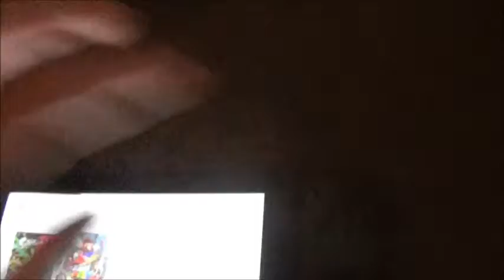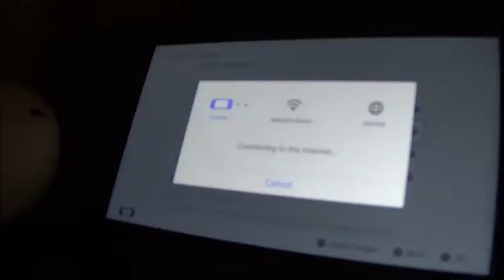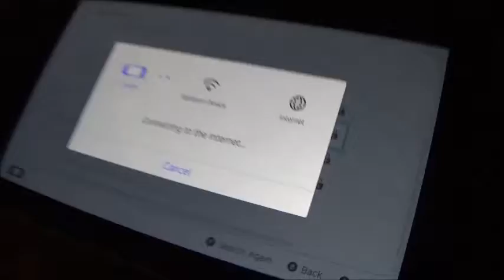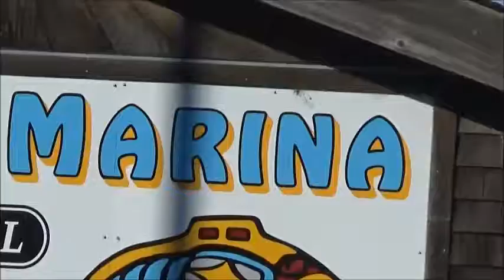Ksmantle November Trip Special 2018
Another November Trip Special since Ksmantle November Trip Special 2016! For my mom's birthday, we went to a place called Rockaway Beach and went to this train ride in another place called Wheeler. Also, Callie is here!